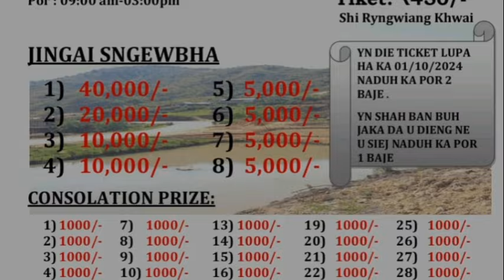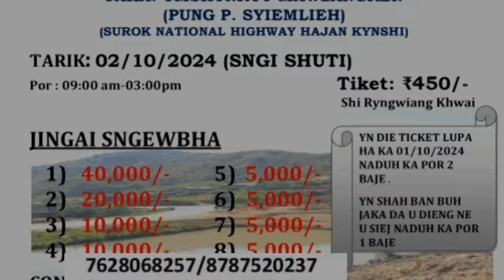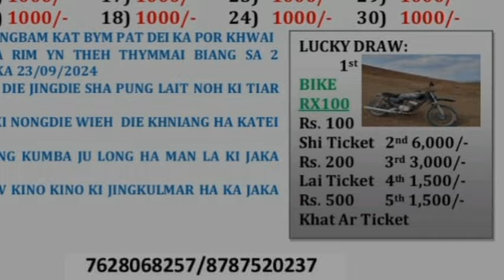BLUIT MIH Jingiakopkhwai: Mawlangren umshynrut dor ticket kaba Tad 450/- ki prize ba hit _2/10/2024